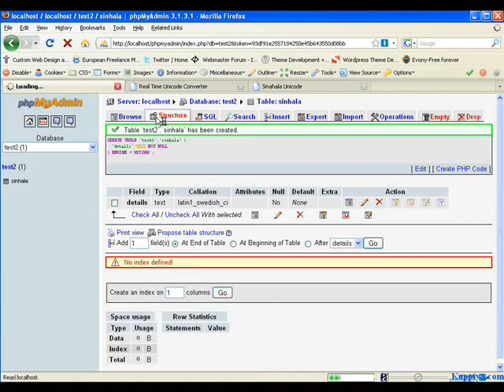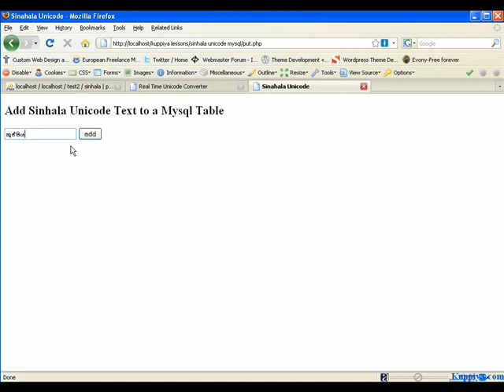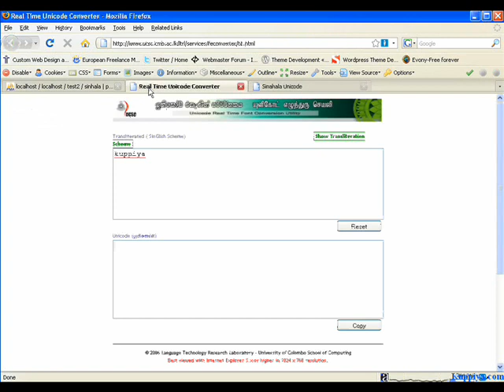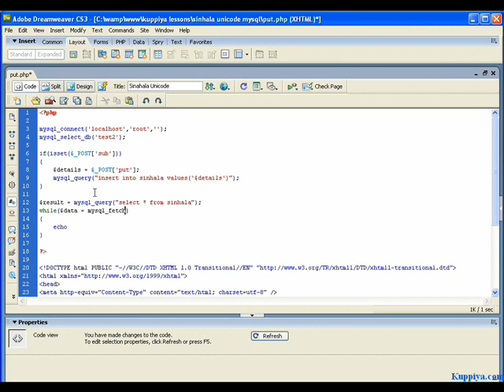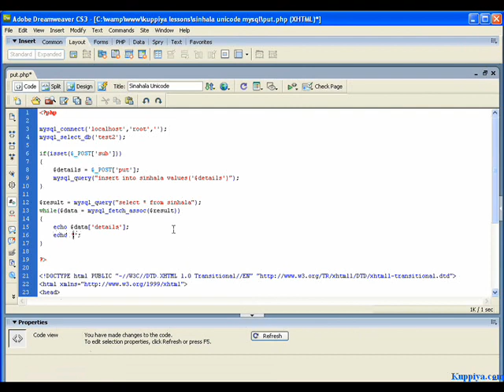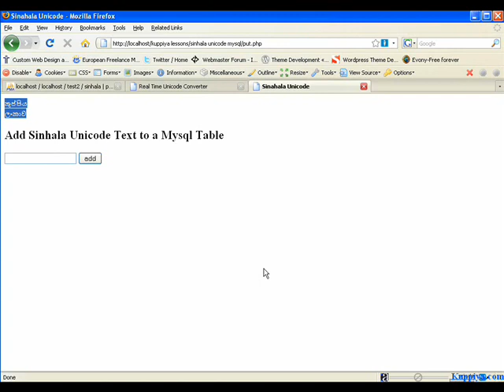How to Add Sinhala Unicode Text to Mysql (Sinhala)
This small video tutorial will show you how to add Sinhala Unicode words into a mysql table and how to retrieve them back to a web page.